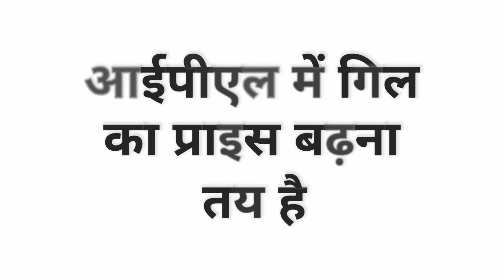शुभ्मन गिल को मिल सकते हैं यह 3 मौके | 3 Opportunities create for Shubman Gill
watch the three opportunities create for shubman Gill after score 204 not out against West Indies A
Three opportunities
Three opportunities for shubman Gill
Shubman Gill
India A versus West Indies a
India versus West Indies
India versus South Africa
Team selection
Select shubman Gill
Shubman Gill score 204 not out
Hi
About this video-doston doston Aaj Hum Baat Karne Wale Hain shubman Gill ko Milenge 3 mauke.